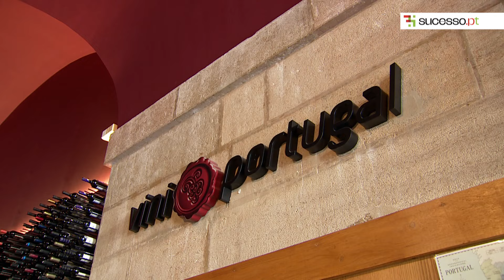"O preço médio do vinho português devia estar mais alto", afirma presidente da ViniPortugal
Em 2023, as exportações de vinhos nacionais atingiram os 928 milhões de euros. Frederico Falcão, presidente da ViniPortugal, traça o retrato de um setor que "já viu dias melhores" e revela a estratégia para crescer.

amanha.sapo.pt

Euronews. O canal internacional de notícias mais visto na Europa.